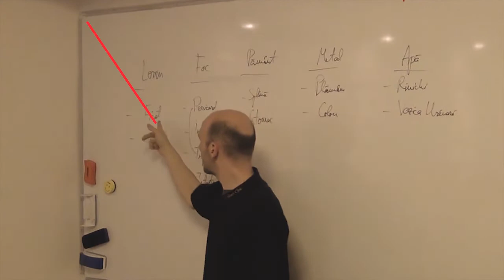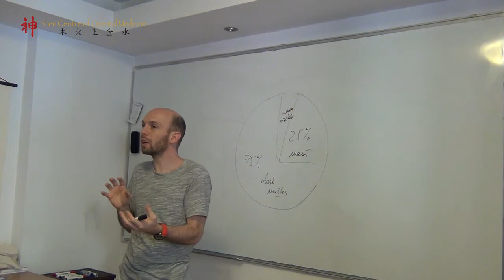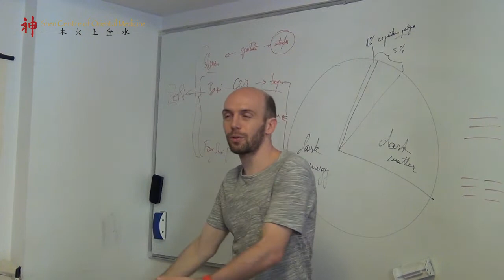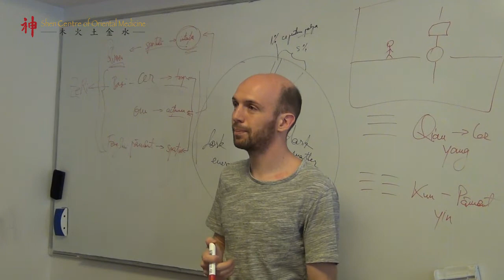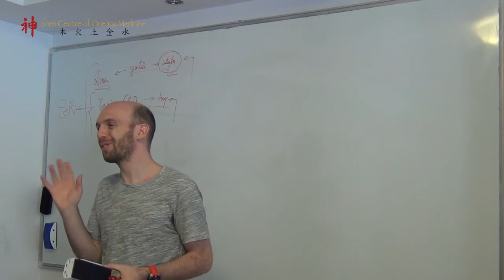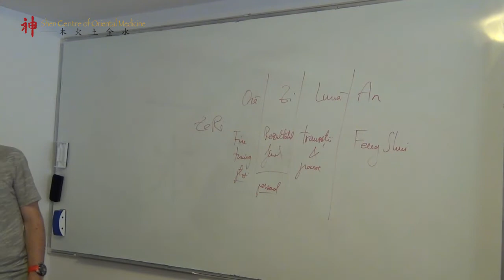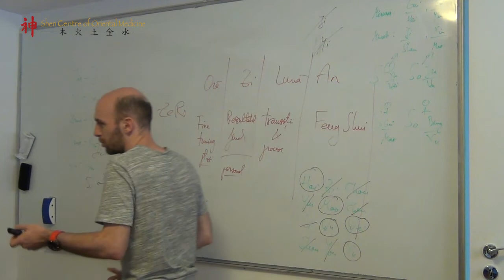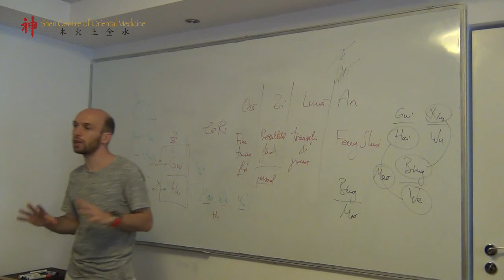Course - Date Selection (ZeRi) in chinese metaphysics - PART 1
Selectarea unei date favorabile pentru anumită activitate este o practică chineză foarte veche datând din timpul Dinastiei Han (anul 206 î.H). Inițial a fost utilizată în scopuri militare însă ulterior a fost adaptată și pentru activități comune de importanță deosebită.

În acest moment, arta ZeRi este folosită din ce în ce mai mult în companii multinaționale precum Orange, Vodaphone, Apple, Samsung, Nokia, Volvo etc. de pe tot globul pentru a determina cele mai bune momente pentru lansarea de noi produse și servicii. Alături de aplicațiile comerciale, ZeRi poate fi utilizata și pentru selectarea de date optime pentru nunți, propuneri de căsătorie, divorț, proceduri medicale, achizitionarea de bunuri, organizarea unui nou loc de muncă sau obținerea celui mai bun rezultat posibil în orice fel de negociere.

In textele clasice de metafizica chineza exista mai multe metode de selectare a datelor si orelor optime dintre care aplicam:

- XUAN KONG DA GUA
- DONG GONG
- ZE RI
- BAZI ZE RI

Noi tratăm pacientul, nu boala!